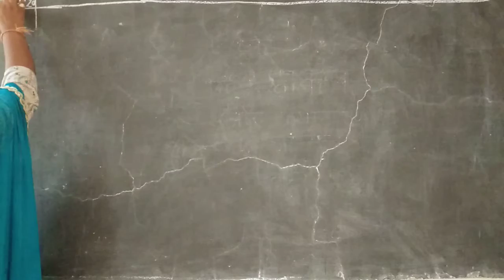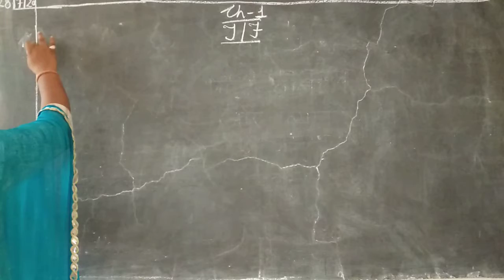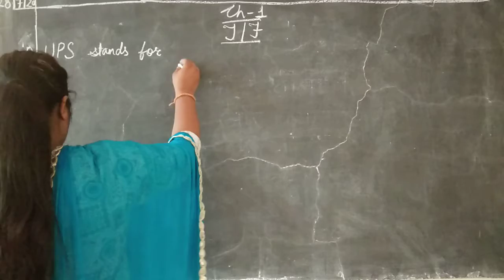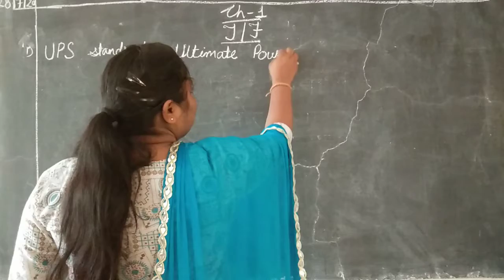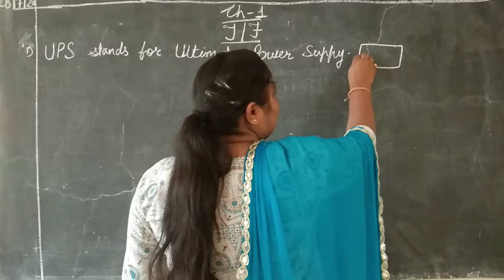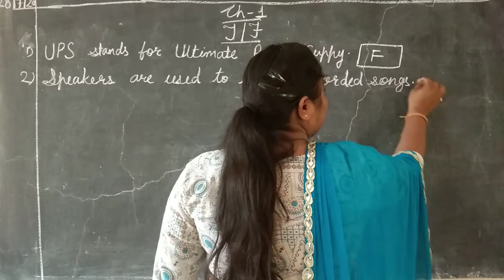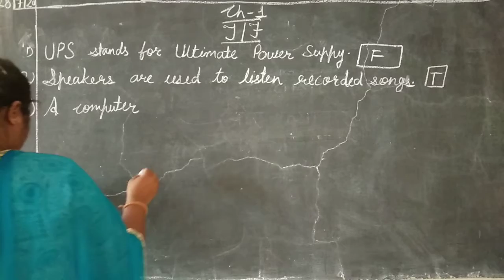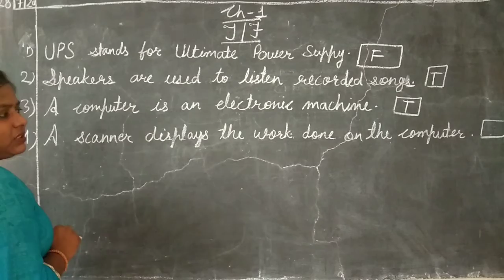Class - 2 Computer (28 July )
Ch - 1
 True /false ( Ex. - C)